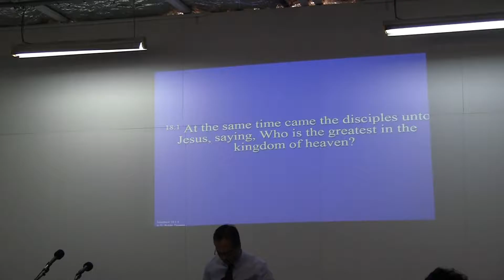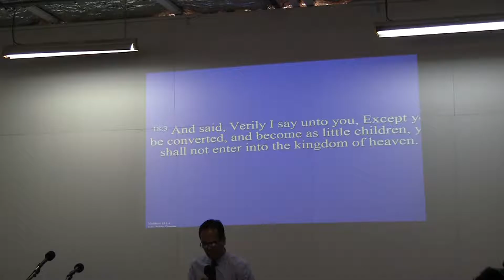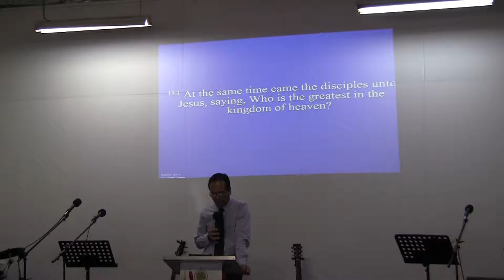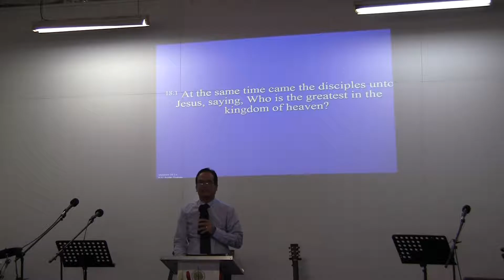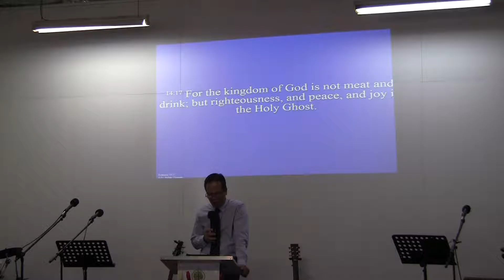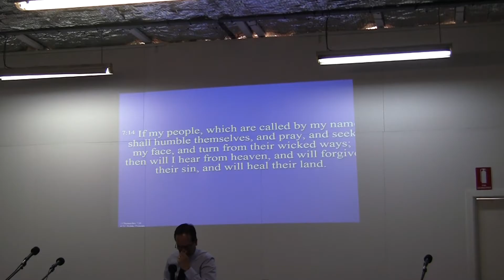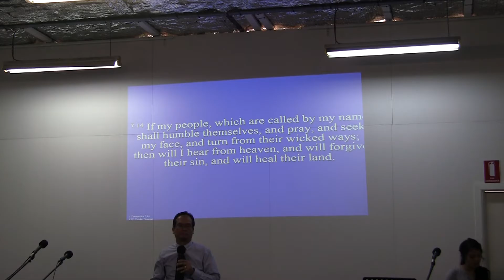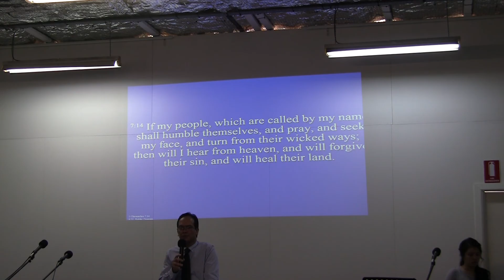06-11-16 Sunday Morning Service: Being Effective In The Kingdom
Bro: Jake Vasquez